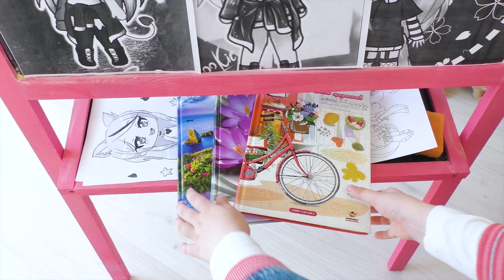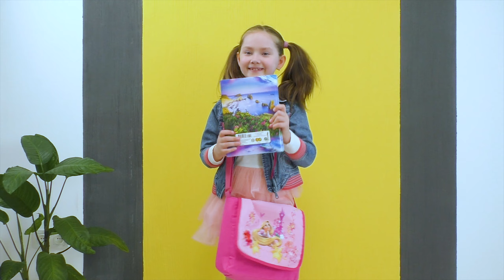Put On Your Shoes Song | SKORIKI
Liza with Dasha go to school. Watch the fun gatherings to the song “Put on your shoes” on the Skoriki channel.